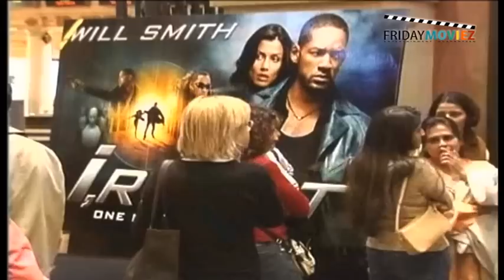Hollywood Star Will Smith Does It All!!- HQ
Hey People!! Check out Will Smith the music, television & big screen star shine on the red carpet!!!